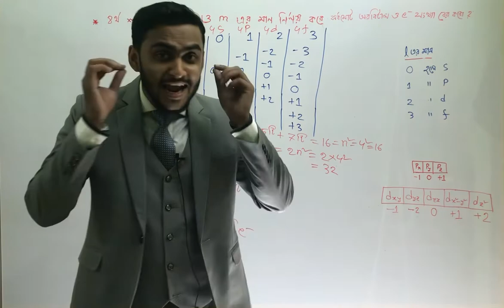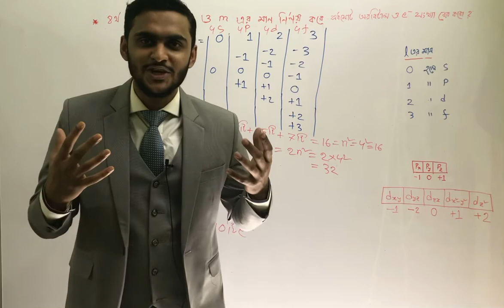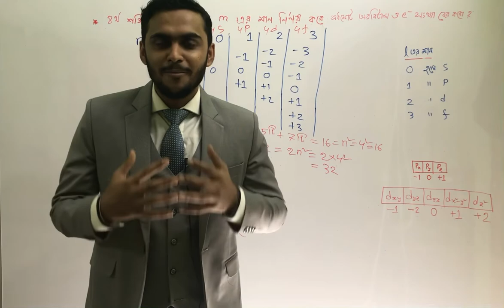10 February, 2021